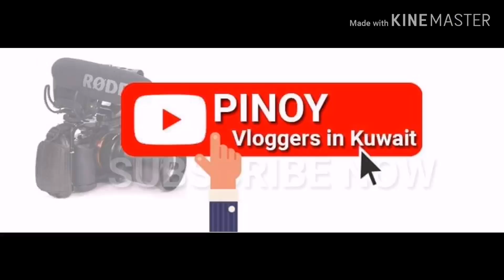Pinoy vloggers meet up||Behind the scene Tsinelas Shooting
First meet up pinoy vloggers in Kuwait ang saya ng araw namin,
Nagmeeting at ngfilming.
Sana nag enjoy kau sa walang kuwentang vlog blagan ko 😃
Salamat sa panood at sana suportahan ninyo ang aming
Tsinelas mission para sa mga kabataang walang sapin sa paa
Sa Pilipinas.
Share your blessings and spread love